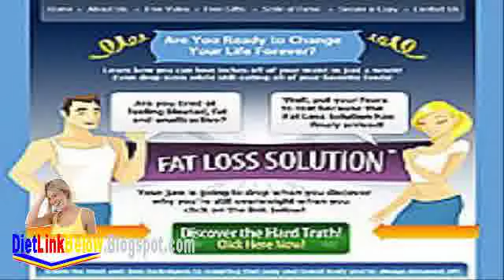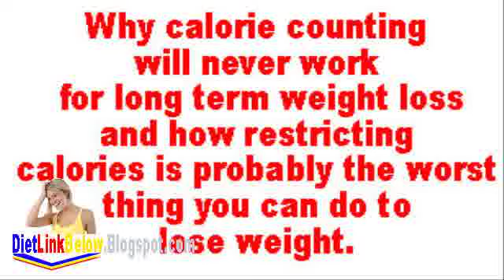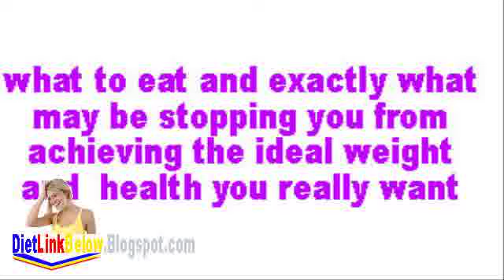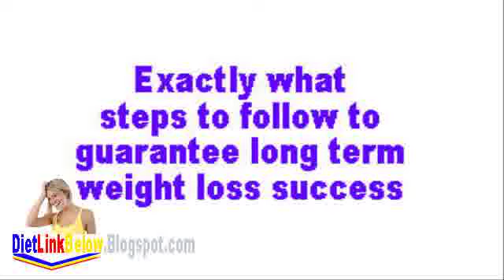Diet Solution Scam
Diet Solution Scam Workout And Fitness Looking for Easy Recipes and Meal Plans? Try the Best Diet Plan For Weight Loss. Fitness Online - The Best Fitness Advice and Information...all in one place. Shape, Flex, Muscle and Fitness, Fit Pregnancy, Natural Health, Muscle 500 Calorie Diet Diet Solution Scam , The Diet Solution Program Scam , Diet Solution Review , Diet Solution Recipes , The Diet Solution Program Review , The Diet Solution